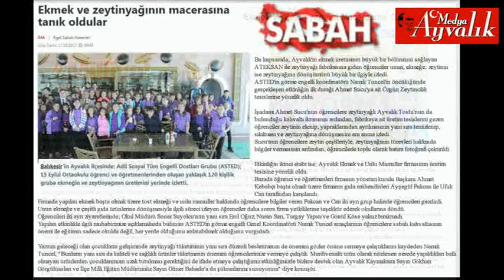ÖĞRENCİLERE EKMEK VE ZEYTİNYAĞININ ÜRETİM SERÜVENİNİ İZLETTİLER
Balıkesir’in Ayvalık ilçesinde; Adil Sosyal Tüm Engelli Dostları Grubu (ASTED); 15 Eylül Ortaokulu öğrenci ve öğretmenlerinden oluşan yaklaşık 120 kişilik gruba ekmeğin ve zeytinyağının üretimini yerinde izletti.

MEDYA AYVALIK – HABER MERKEZİ

NAMIK TUNCEL - SANDY TUNCEL

Bu kapsamda; Ayvalık'ın ekmek üretiminin büyük bir bölümünü sağlayan ATEKSAN ile zeytinyağı fabrikasına giden öğrenciler unun, ekmeğe; zeytinin ise zeytinyağına dönüşümünü büyük bir ilgiyle izledi.

ASTED'in görme engelli koordinatörü Namık Tuncel'in öncülüğünde gerçekleşen etkinliğin ilk durağı Ahmet Sucu'ya ait Özgün Zeytincilik tesislerine yönelik oldu.

İşadamı Ahmet Sucu'nun öğrencilere zeytinyağlı Ayvalık Tostu'nun da bulunduğu kahvaltı ikramının ardından, fabrikaya ait üretim tesislerini gezen öğrenciler zeytinin elenip, yapraklarından ayrılmasının yanı sıra temizlenip, sıkılması ve zeytinyağına dönüşmesini anı anına izledi.

Sucu'nun öğrencilere zeytin çeşitleriyle, zeytinyağının türevleri hakkında bilgiler vermesinin ardından, öğrencilerle toplu olarak hatıra fotoğrafı çektirildi.

Etkinliğin ikinci etabı ise; Ayvalık Ekmek ve Unlu Mamuller firmasının üretim tesisine yönelik oldu.

Burada öğrenci ve öğretmenleri firmanın yönetim kurulu Başkanı Ahmet Kebabçı başta olmak üzere firmanın gıda mühendisleri Ayşegül Pakcan ile Ufuk Can tarafindan karşılandı.

Firmada yapılan ekmek başta olmak üzere tost ekmeği ve unlu mamuller hakkında öğrencilere bilgiler veren Pakcan ve Can iki ayrı grup halinde öğrencileri gezdirdi.

Unun ekmeğe ve çeşitli gıda ürünlerine dönüşmesiyle ilgili süreci izleyen öğrenciler daha sonra firma yetkililerine teşekkür ederek okullarına döndü.

Öğrencileri iki ayrı ziyaretlerinde; Okul Müdürü Soner Suyolcu'nun yanı sıra Erol Oğuz, Nuran Sarı, Turgay Yapıcı ve Gönül Köse yalnız bırakmadı.

Yapılan etkinlikle ilgili muhabirimize açıklamalarda bulunan ASTED'in görme engelli Genel Koordinatörü Namık Tuncel amaçlarının öğrencilere sabah kahvaltısının önemi ile eğitimin sadece okulda değil, her yerde olduğunu anlatabilmek olduğunu vurguladı.

Yarının geleceği olan çocukların gelişiminde zeytinyağı tüketiminin yanı sıra düzenli beslenmenin de önemini gözler önüne sermeye çalıştıklarını kaydeden Namık Tuncel, "Bunların yanı sıra da kaliteli ve sağlıklı ürünler tüketmenin önemini öğrencilerimize vermeye çalıştık. Merdivenaltı ürün olarak nitelenen nerede yapıldıkları belli olmayan ürünlerden çocuklarımızın uzak tutulması gerektiğini de ifade etmeye çalıştığımız etkinliğimizde bizlere destek olan Ayvalık Kaymakamı Sayın Gökhan Görgülüaslan ve İlçe Milli Eğitim Müdürümüz Sayın Güner Bahadır'a da şükranlarımı sunuyorum" diye konuştu.